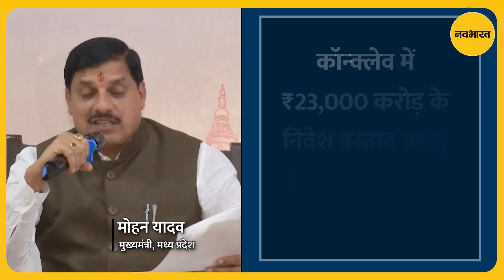मध्य प्रदेश के सागर में औद्योगिक विकास की नई पहल!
मुख्यमंत्री डॉ. मोहन यादव की अगुवाई में शुक्रवार को मध्य प्रदेश के सागर में चौथा रीज़नल इंडस्ट्री कॉन्क्लेव संपन्न हुआ। इसका मुख्य उद्देश्य प्रदेश में औद्योगिक विकास को बढ़ावा देना और निवेशकों को आकर्षित करना था। कॉन्क्लेव में ₹23,000 करोड़ के निवेश प्रस्ताव मिले हैं, जिससे 27,800 से ज्यादा रोजगार के अवसर सृजित होने की उम्मीद है।